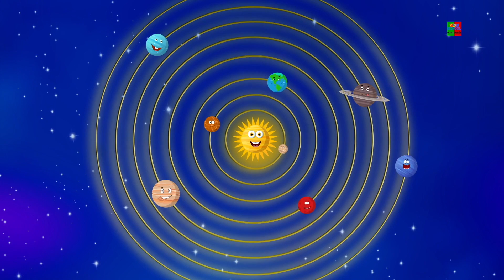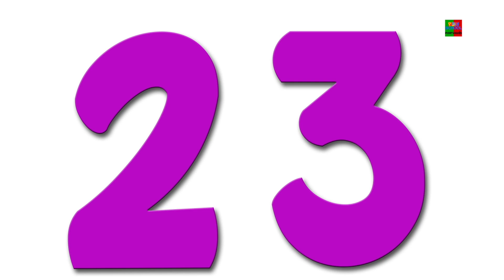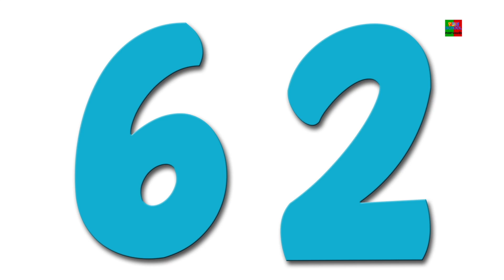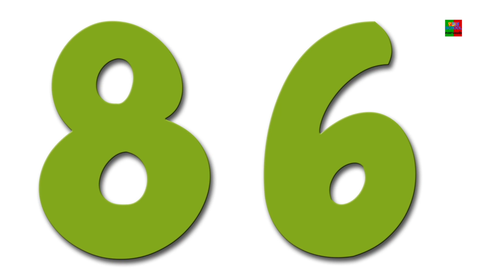Daddys Vermelho Carro | Rimas De Berçário | Daddys New Car | Kids Rhymes | Preschool Português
'Daddys Red Car' é um viveiro rimas para o jardim de infância crianças músicas children.These são grandes para aprender alfabetos, números, formas, cores e muito mais. Somos um balcão único para os seus filhos aprenderem rimas infantis. Subscreva o nosso canal e seja o primeiro a ver as nossas últimas crianças divertidas a aprender animações!